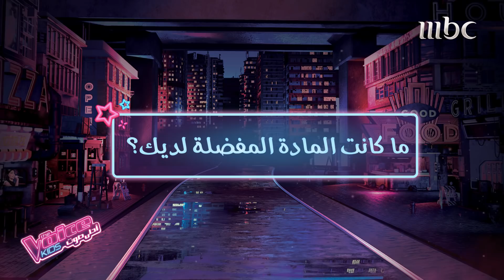ذكريات المدرسة والشغب والإمتحانات مع ياسر وناردين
»Watch Full Episodes Free:
The Voice ON SOCIAL:

يعرض على قناة
 أحد أضخم وأهم البرامج التلفزيونيّة العالميّة. يتميّز بفكرته ومبدئه في إختيار المواهب الغنائيّة الصغيرة، بإعتماده على الصوت فقط، من دون التأثّر بأي عوامل خارجة عن نطاق الصوت والأداء الحيّ ، فضلاً عن مراحله المشوّقة التي ساهمت في تحقيقه نجاحات ملفتة على الصعيد العالمي. الهدف واضح والمهمّة واحدة: البحث عن أحلى صوت في العالم العربيّ، من خلال تجربة تلفزيونيّة فريدة من نوعها، يعيش فيها المشاهد كما المشترك لحظات الحسم ويختبر المراحل الثلاثة التي يتألّف منها البرنامج